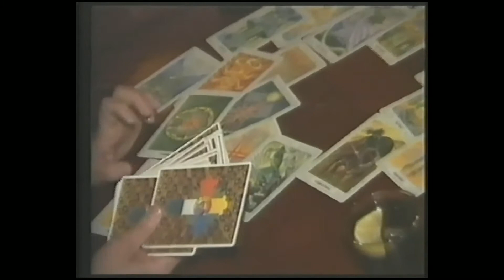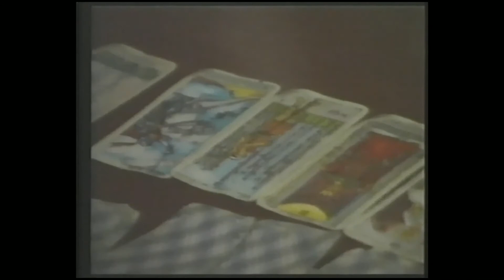EZO TV - Zapowiedzi z 7 czerwca 2006 (2)